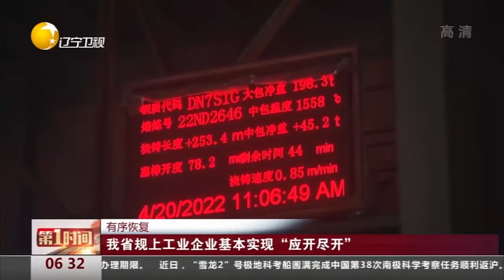有序恢复：辽宁省规上工业企业基本实现“应开尽开”